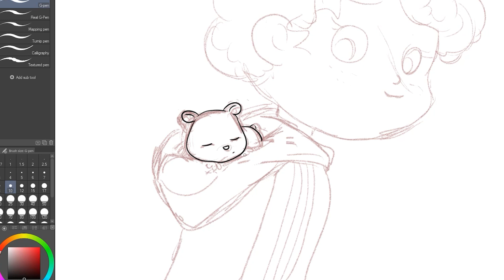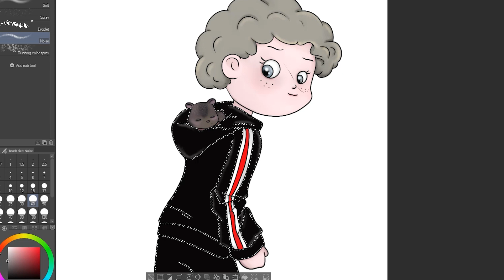Space hamster sleeping in Shepard's hoodie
I mean... I just looked at this art base and saw these two. Ivory Shepard and her cute space hamster Cosmo. Now step lightly not to wake her up.